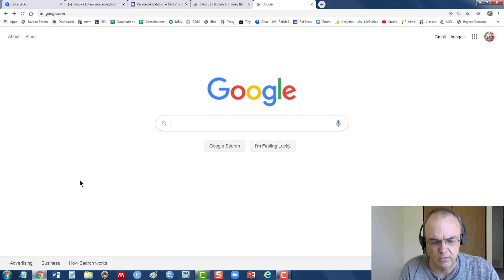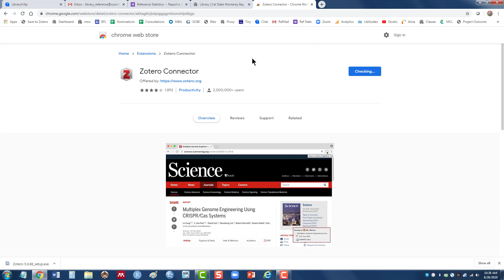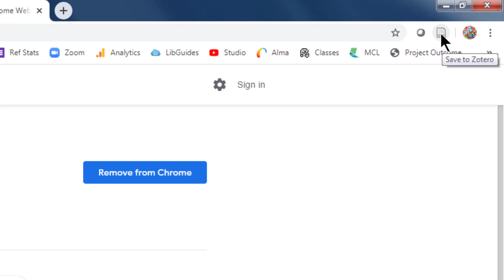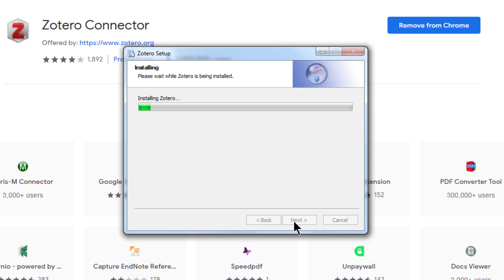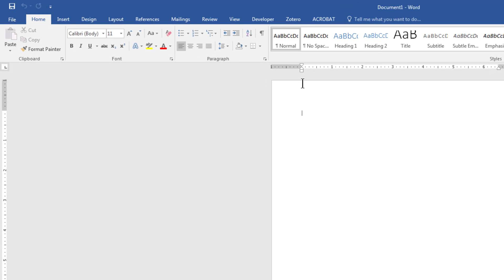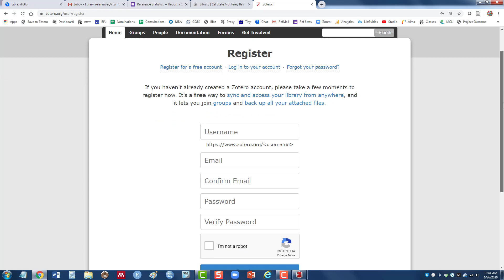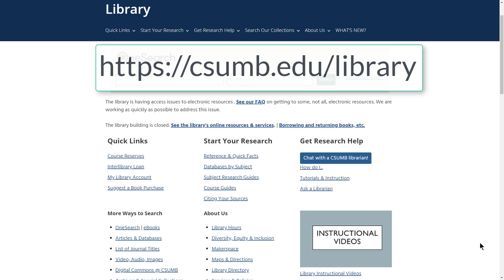Downloading and installing Zotero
Follow Business Librarian Stephen Fadel as he downloads Zotero for Windows, adds the Zotero connector to his Chrome browser, and installs the Zotero desktop program on his computer.